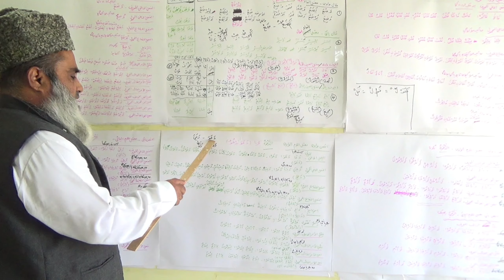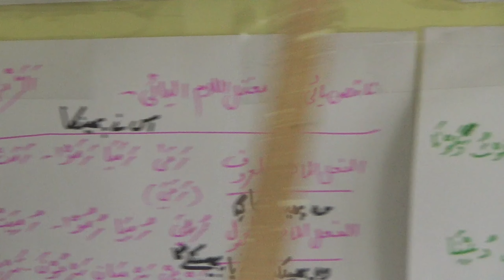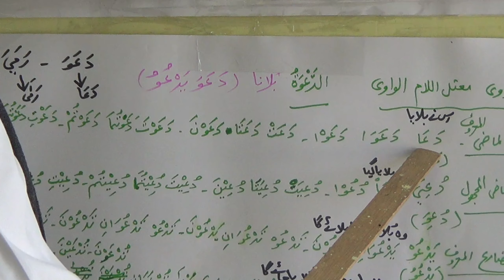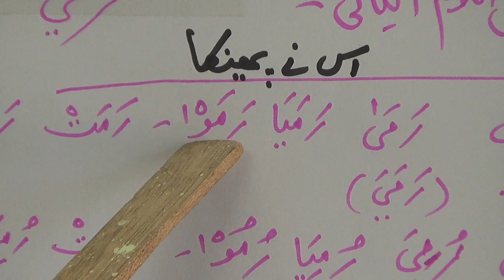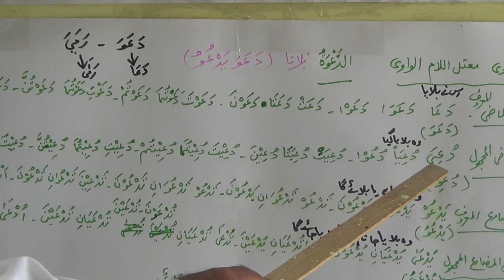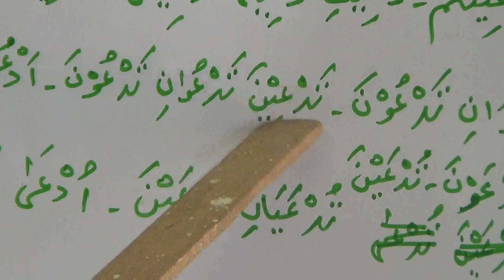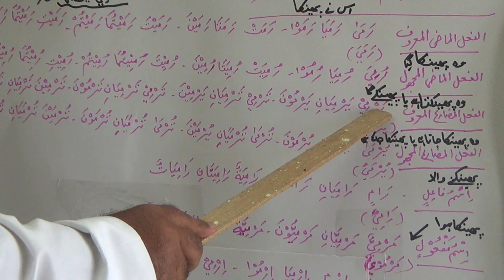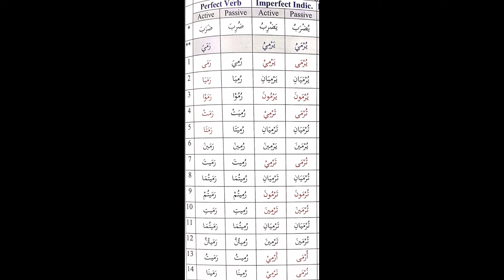Video 13: Arabic crash course ( Primitive Triliteral Irregular Verb)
In this video we shall be learning 3rd type of Primitive Triliteral Irregular Verb i.e ناقص it is divided into two types the first is و & the other is ى.